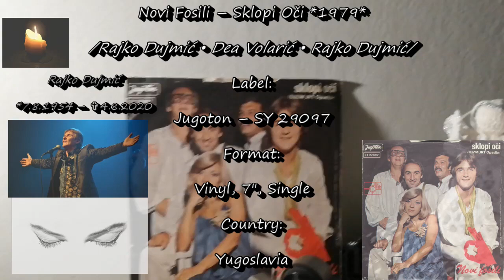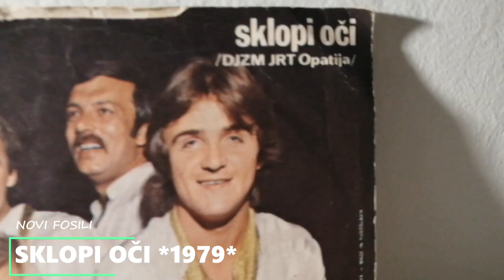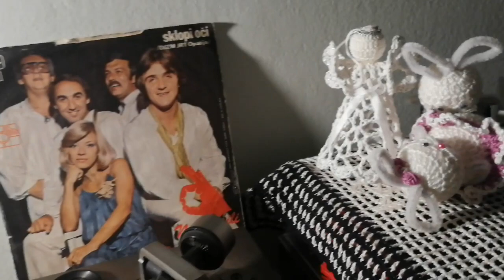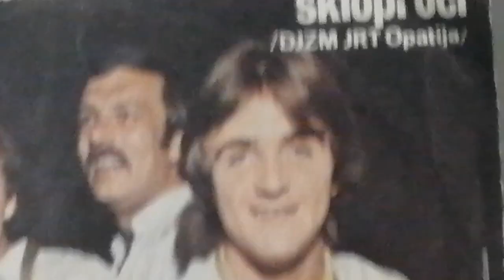Novi Fosili – Sklopi Oči *1979* /// *vinyl* *authentic* /OPATIJA '79/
Label:
Jugoton ‎– SY 29097
Format:
Vinyl, 7", Single
Country:
Yugoslavia
Released:
1979
Genre:
Pop
Style:
Vocal

/Rajko Dujmić • Dea Volarić • Radan Bosner/
Arranged By – R. Bosner
Conductor – Miljenko Prohaska
Lyrics By – D. Volarić

PROMOTION ONLY!